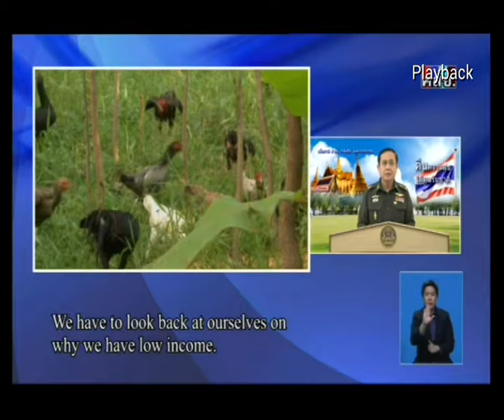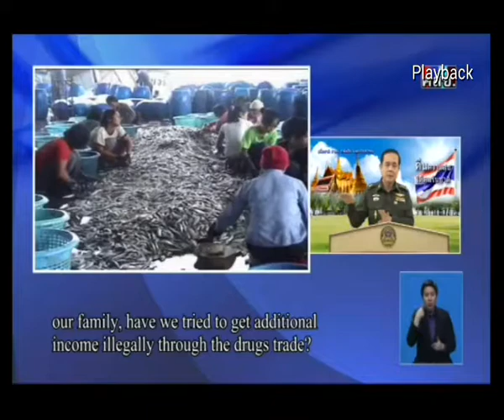พลเอกประยุทธพูดถึงกรณีที่เสื้อแดงร่วมมือกับระบอบทักษิณให้ร้ายสถาบัน